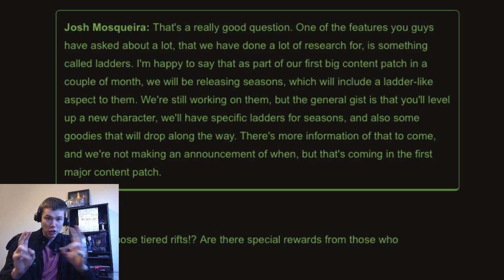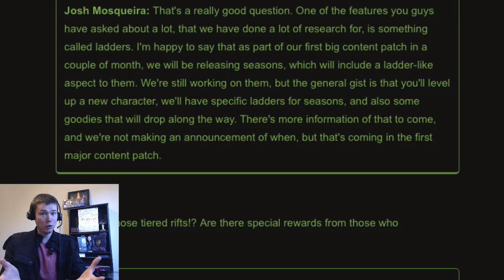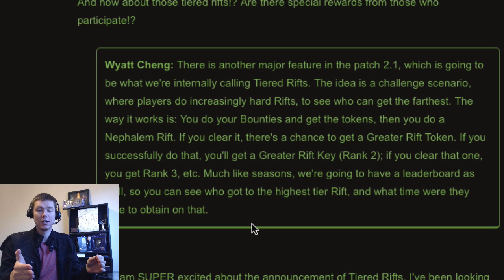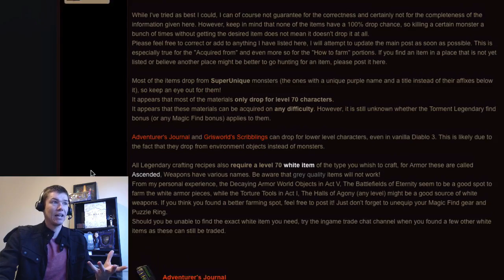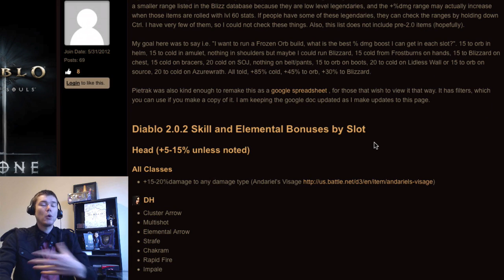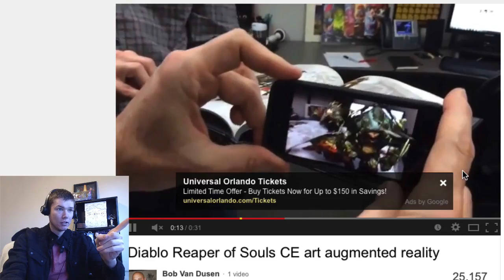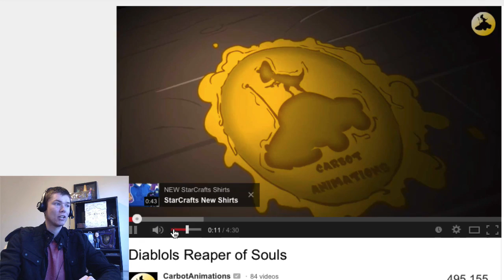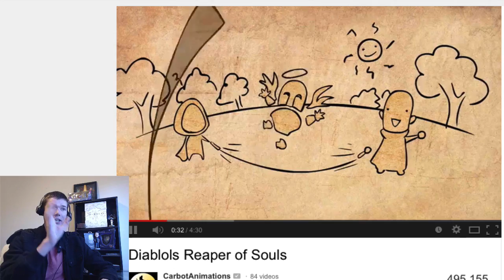Diablo RoS Gear Guides and Ladders [Inferno Friday]